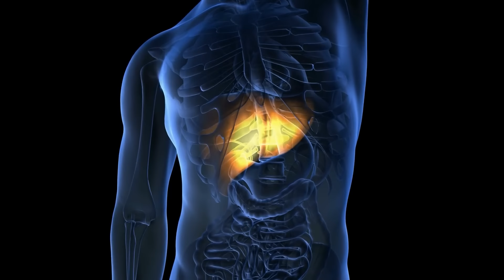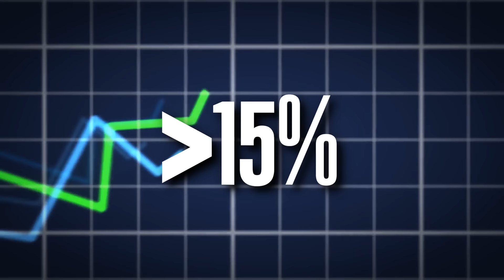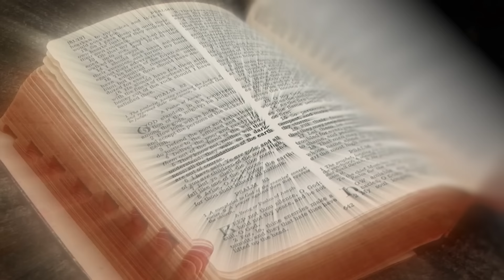HELP: Pharmaceutical MADNESS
Unbelievable two areas of development. Coming soon

Dr. Dhand's Lose The Gut and Level Up program (for busy men)